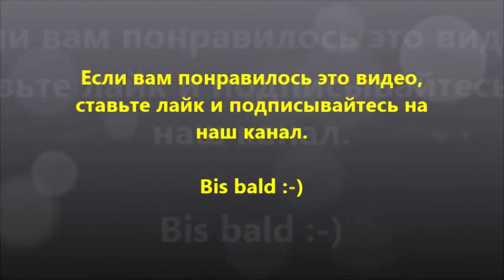Наша квартира в Висмаре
17 ноября 2017 года мы приехали по направлению бератора из Фридланда в Висмар. До 15 февраля 2018 года мы жили в общежитии Красного Креста с сирийцами и эритрейцами. После того, как весь ремонт сделан и мы заселились в квартиру, решили снять видео, как выглядит наша квартира - типовая квартира района Фриденсхоф.